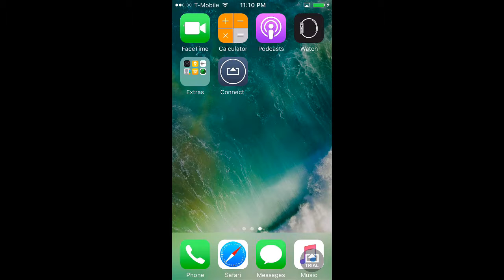GO HARD Gym Songs - original tracks